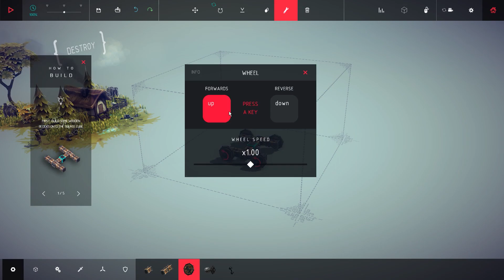[09] Let's Play Besiege Gameplay Part 9 - Besiege Steering Tutorial - Besiege Alpha Gameplay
What's up everyone! This is a bit of a different video in the series. In this video I explain how to get perfect steering in Besiege. This walkthrough will explain how I steer my machines, catapults, cranes, etc. with excellent precision.

I am playing Besiege! Besiege is a medieval construction demolition game. That's really the best way I can put it. You solve puzzles (mainly CRUSHING CASTLES) by building
gigantic death machines. How badass is that?!

Besiege was made by Spiderling Games. This game is in Alpha and was recently Greenlit on steam! Check it out at the following links!

The Outro song is "The Furious Remastered" by Teknoaxe! Check out the channel!